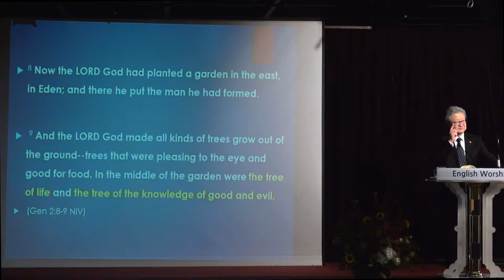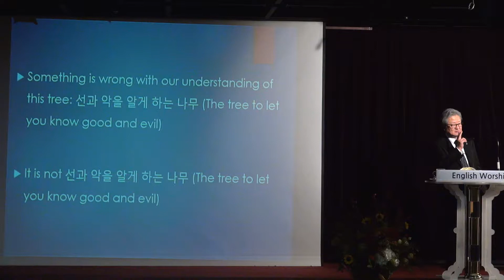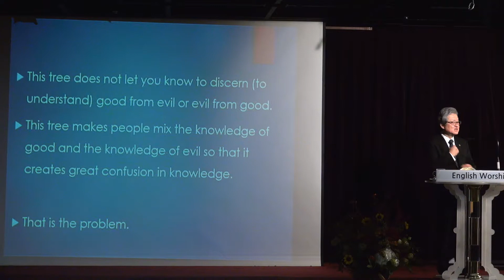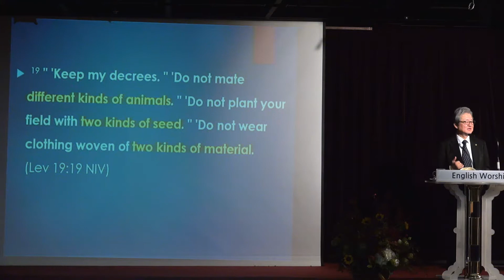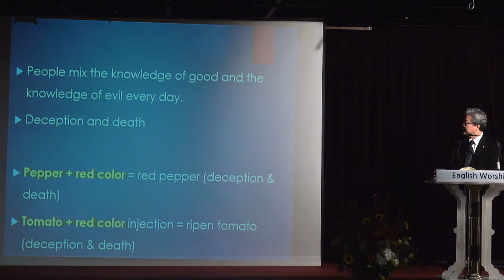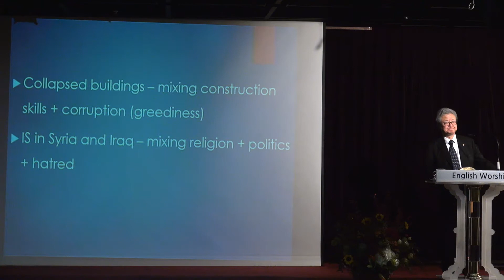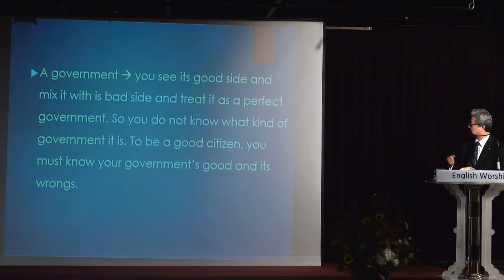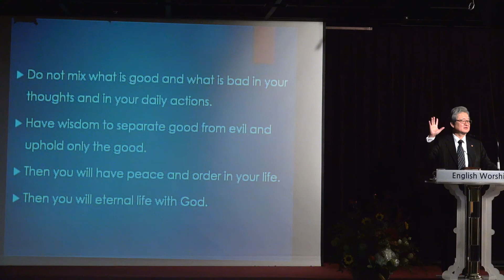명성교회 영어예배 MSEWS 2017-11-05 Sermon Rev. Dr. SeJin Koh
Welcome! MSEWS(Mysung Sung Presbyterian Church English Worship Service)
- Location : World Gloria Centor 6F, Myungil-Dong 340-1, Gangdong-Gu, Seoul 134-830 Korea
- Services start at 13:20 PM

Let's Get out of the Confusion of Good and Evil

Genesis 2:8-9, 16-17 (NIV ○c 1984)
8. Now the LORD God had planted a garden in the east, in Eden; and there he put the man he had formed.
9. And the LORD God made all kinds of trees grow out of the ground—trees that were pleasing to the eye and good for food. In the middle of the garden were the tree of life and the tree of the knowledge of good and evil.
16. And the LORD God commanded the man, "You are free to eat from any tree in the garden;
17. but you must not eat from the tree of the knowledge of good and evil, for when you eat of it you will surely die."